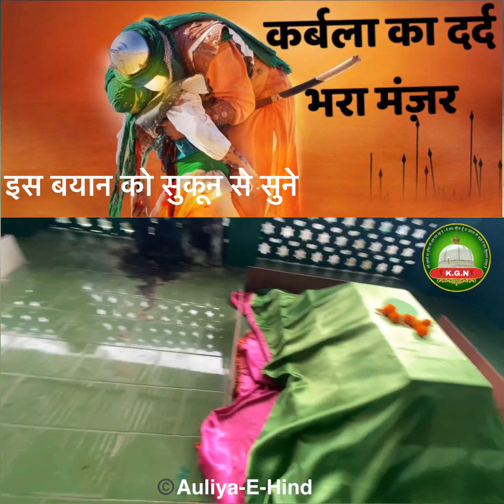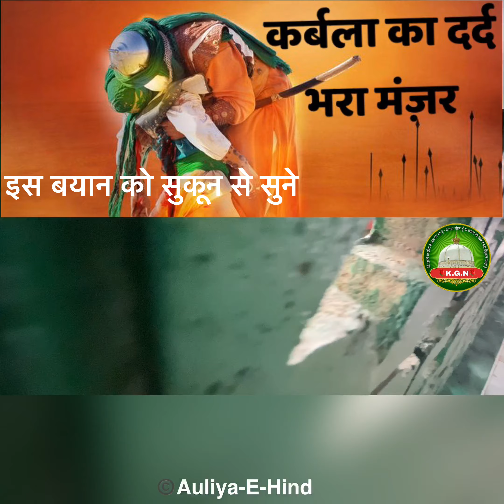कर्बला का दर्द भरा मंज़र पार्ट 3 || auliya e Hind || KGN page